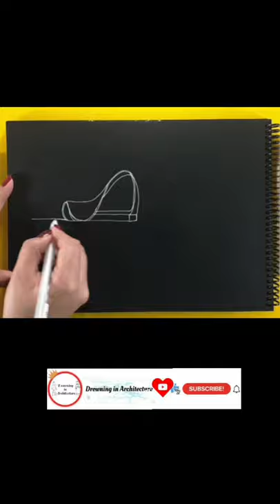How to Draw Famous Buildings: Haidar Alif Cultural Center کروکی : مرکز فرهنگی حیدر علی اف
Architect: Melika Salehifar
مهندس:ملیکا صالحی فر

The way to communicate with us:
راه برقراری ارتباط با ما: